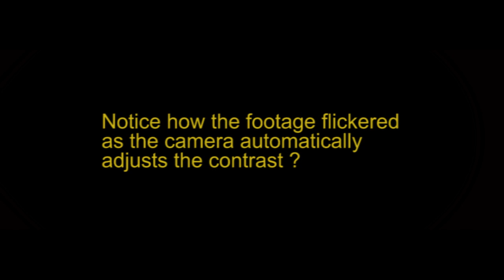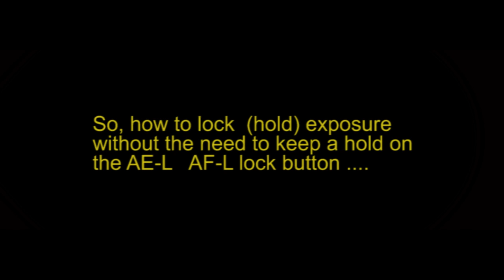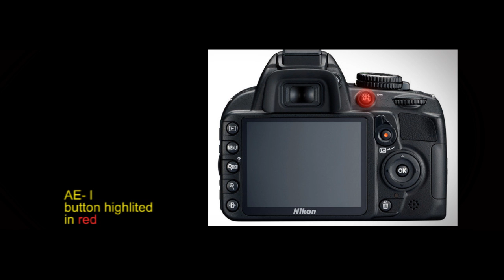Nikon D3100 exposure lock tutorial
As default the D3100's exposure is set to Auto when recording video.
Exposure may change depending on the subject and lighting conditions.
 In this situation, exposure can be fixed by setting AE lock (Hold),
 eliminating the need to hold the AE/AF lock button.

Note AE-L does not work in Auto setting.

1/ Press the menu button and go to the Setup menu.
2/ Scroll down to "Buttons".
3/ Choose "AE-L/AF-L button".
4/ Choose "AE lock (hold)" and press OK button.